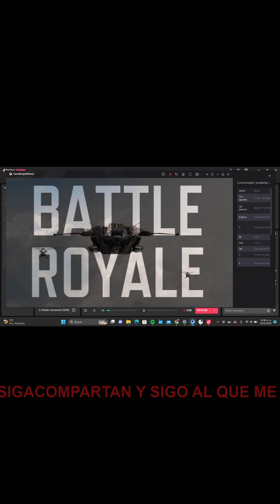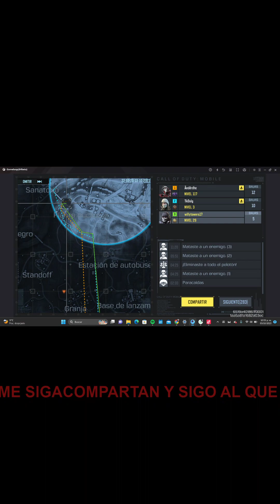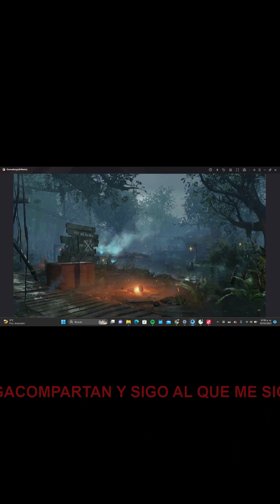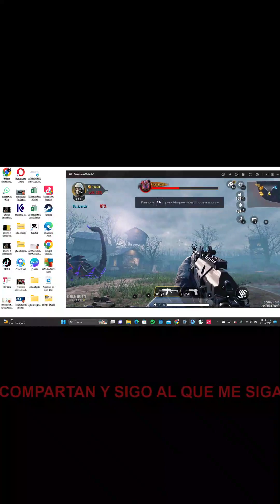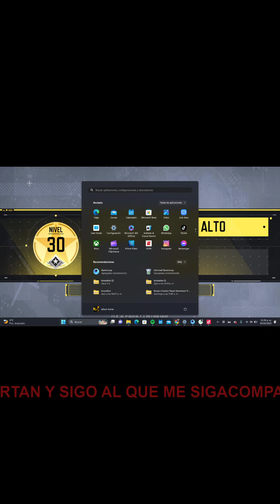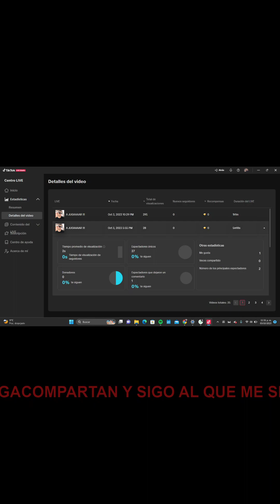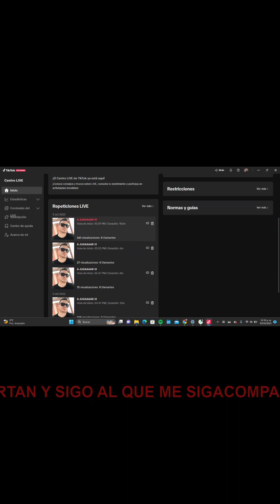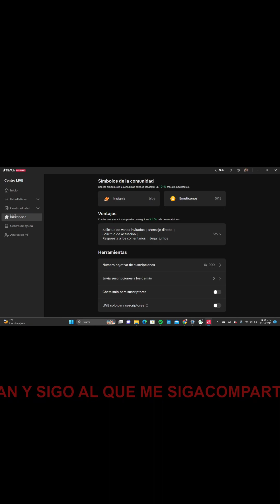2023 10 03 22 29 08 vertical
profesional en CALL OF DUTY